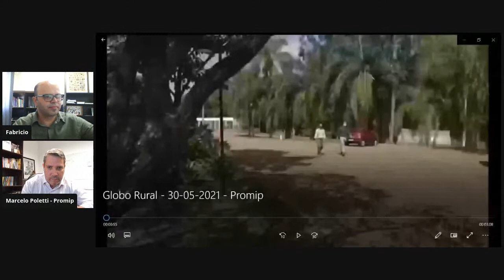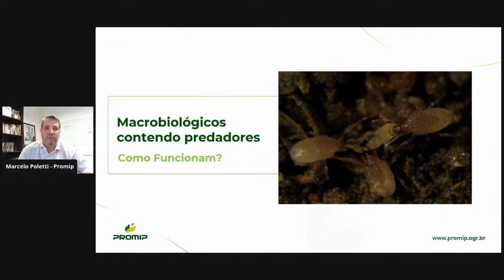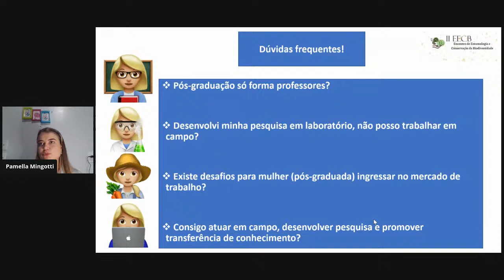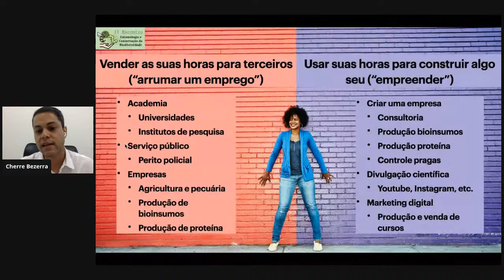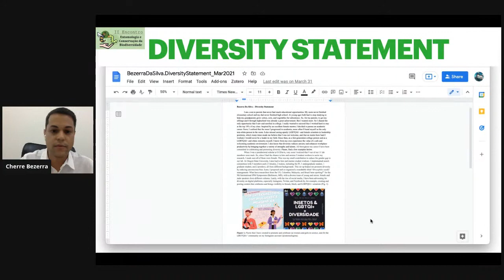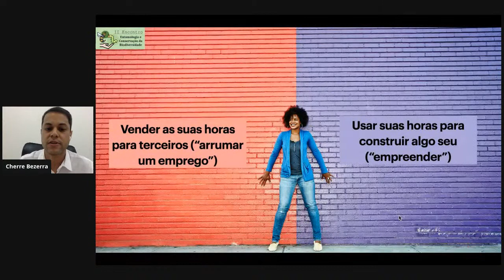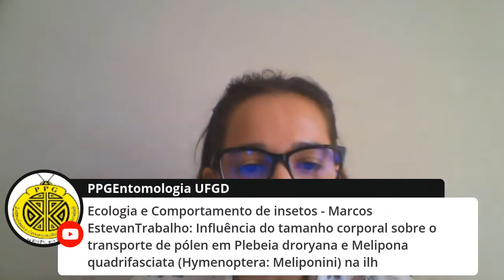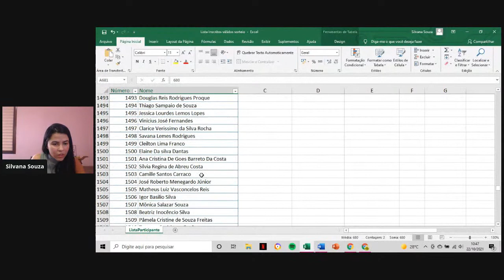Divulgação Científica e Mercado de Trabalho para Entomologistas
O programa de pós-graduação em Entomologia e Conservação da Biodiversidade da Universidade Federal da Grande Dourados (UFGD) está promovendo o II Encontro de Entomologia e Conservação da Biodiversidade com palestras, rodas de conversa e minicurso. sobre o tema Diversidade Entomológica: Conservação como pilar da sustentabilidade.
O Evento é gratuito e será realizado durante os dias 18 e 22 de outubro de 2021.

CRONOGRAMA
22/out. Sexta-feira, 09h às 11h (horário de Brasília) – Mesa-redonda: Divulgação Científica e Mercado de Trabalho para Entomologistas.
PALESTRANTES: Pamella Mingotti Dias (PMB)
                             Marcelo Poletti (Promip Holding S/A)
                              Cherre Bezerra da Silva (Embrapa Algodão, PB)

Link para acessar mais informações do Mestrado e Doutorado em Entomologia e Conservação da Biodiversidade:

Acesse nosso edital de seleção para ingresso em 2022. Inscrições do dia 15/10/21 até 14/01/22: